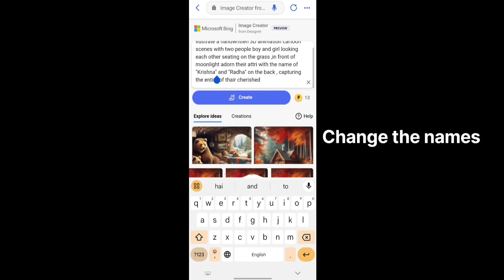How to create beautiful image with friends for free by using copy past text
How to make Trending image ◉⁠‿⁠◉, For Friends , with beautiful background

hello guys this video is related to previous short how to make trending animated image with friends

Text to copy for creating

For boys

1. IIustrate a handwritten 3D animation cartoon scenes with two boy and seating on the grass ,in front face the background of image was beautiful seances with the name of "Shiva" and "Sanjay" on the shirt back , capturing the entire of thair cherished

For girls

2. IIustrate a handwritten 3D animation cartoon two girl looking to front seating on the grass ,the background of the image of very beautiful the text written "Munni " and "Muskan" on the shirt back , capturing the entire of thair cherished

For couple's

3.IIustrate a handwritten 3D animation cartoon scenes with two people boy and girl looking each other seating on the grass ,in front of moonlight adorn their attri with the name of "Rahul" and "Muskan" on the shirt back , capturing the entire of thair cherished

Copy this text and paste on bing ai generater  after that click to create than download the image it ma take 2 to 3 time to write the correct name but it's work

for more video like , subscribe and share this video and also comment for more this kind of, in the several topics you can also comment your name for free editing ( only for first 10 ) people